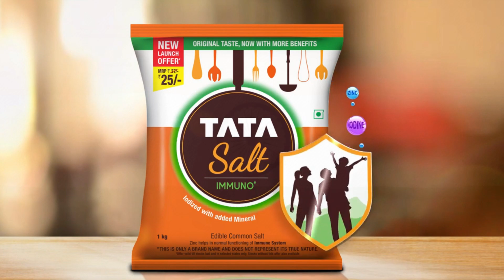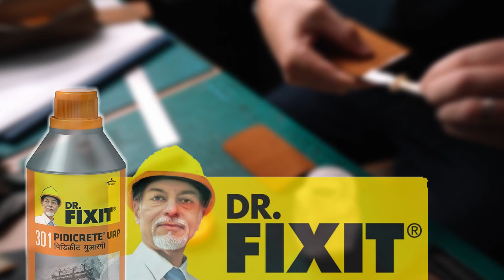CHOCOLATES का काला सच | AC facts | most amazing fact | it's fact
Queries Solved :-
interesting facts,
random facts,
facts,
amazing facts,
facts about,